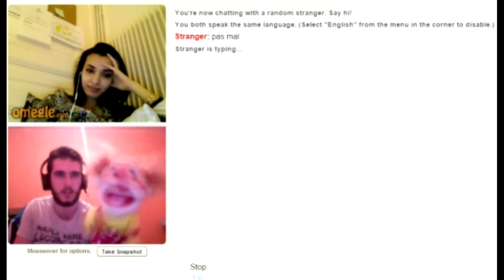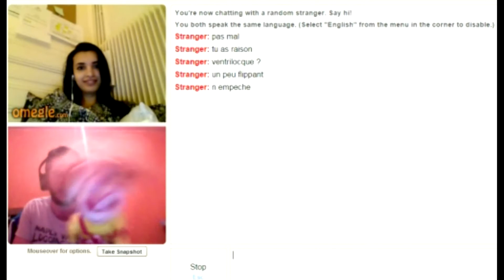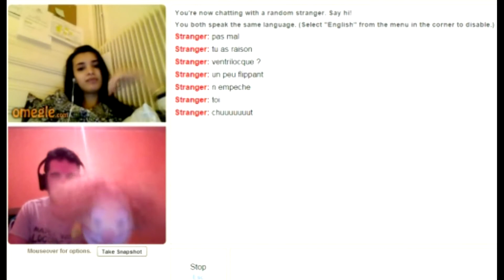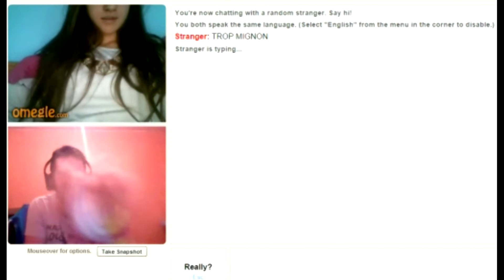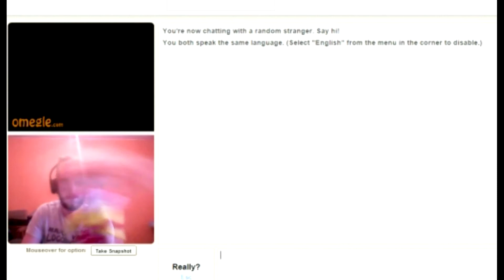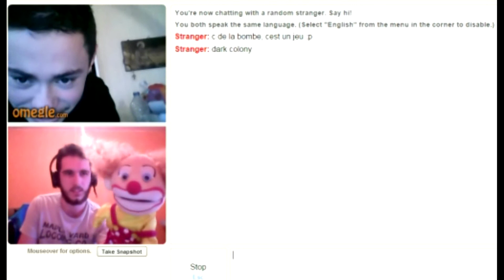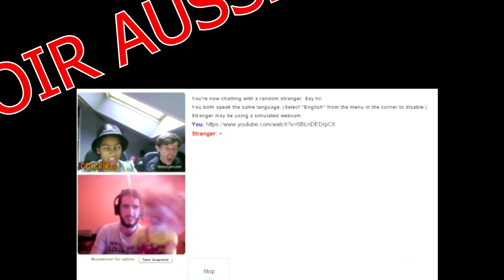OMEGLE : DES PAPARAZZIS SUR ZOUGLOU !!!!!!!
Yo les Bazookeurs ! Aujourd'hui pour cette nouvelle vidéo sur Omegle quelque surprise vous attend carrément décaler !! C'est se qui fait le charme de Zouglou hein?! ^^ Allez bon visionnage à tous !!

N'hésitez pas lâcher un commentaire pour donner votre avis ;)